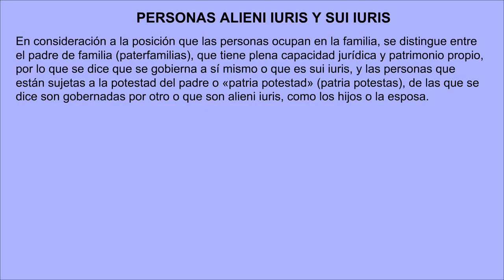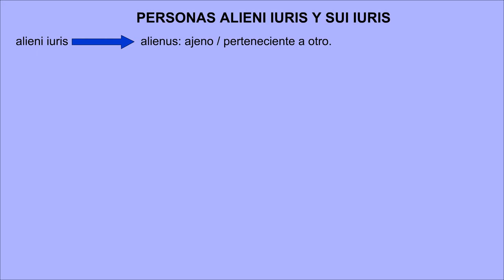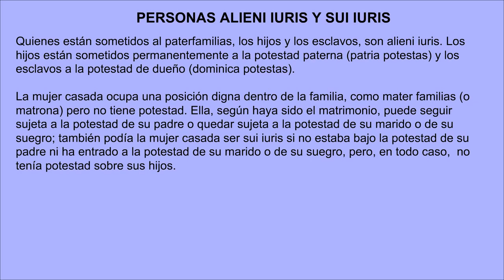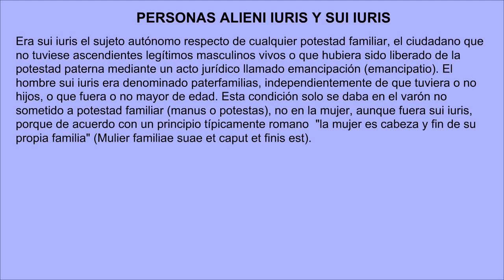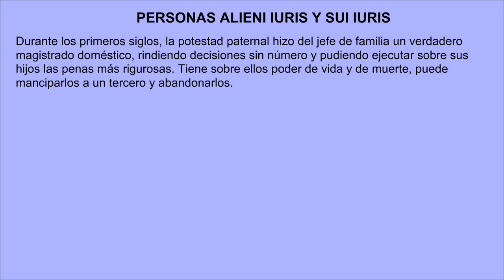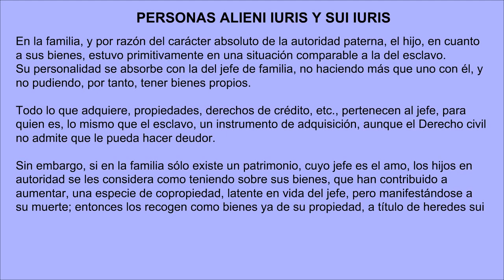XIV Personas alieni iuris y sui iuris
tu amigo abogamer te pasa la tarea.